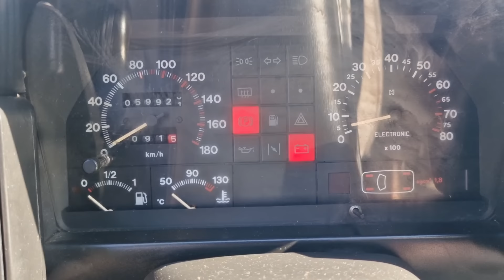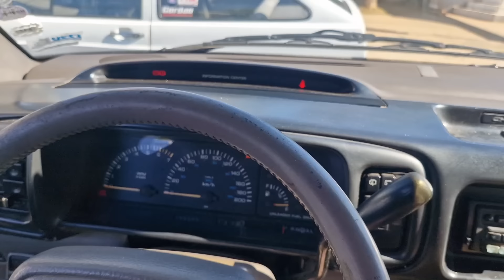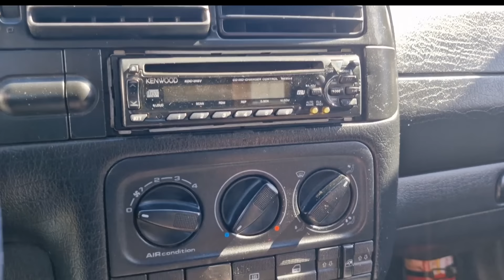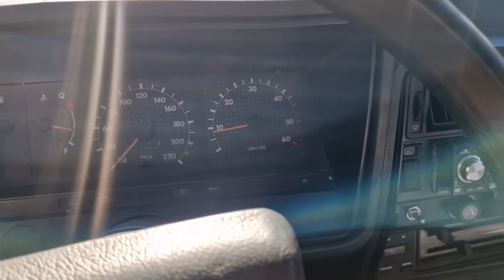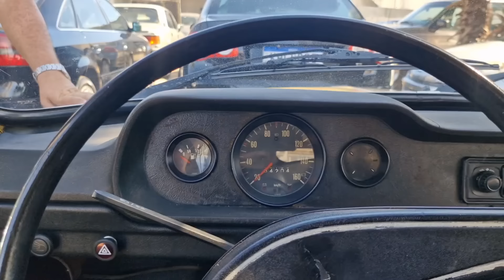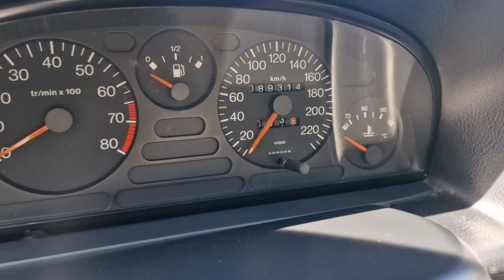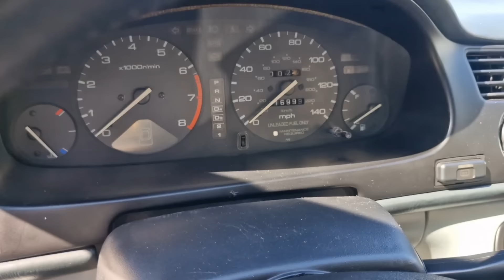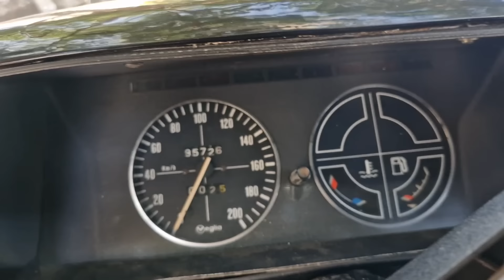MAR DE CARROS ANTIGOS A VENDA!!!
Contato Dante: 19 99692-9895